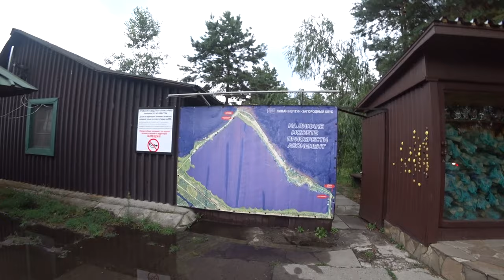Рыбалка на р. Днепр с ночевкой. Лиманное хозяйство «Нептун», наловил карасей